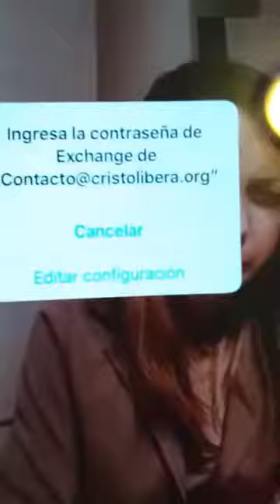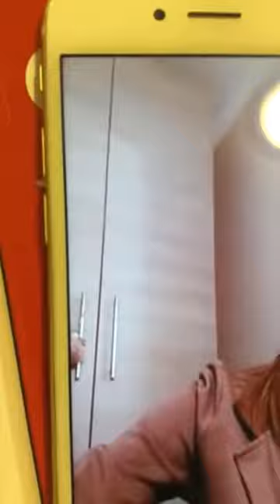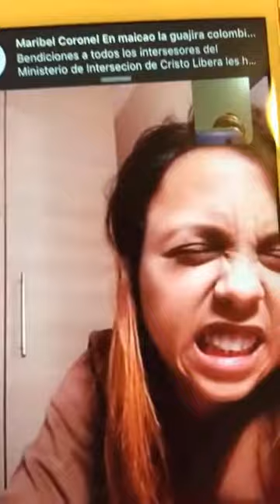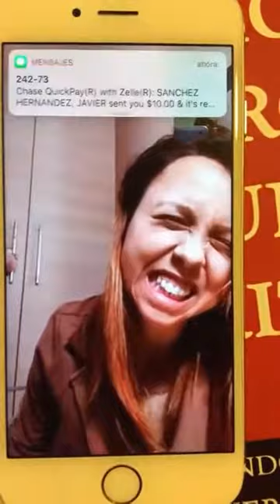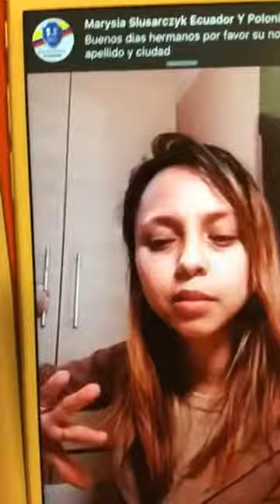Nivel Avanzado 3 Clase 2